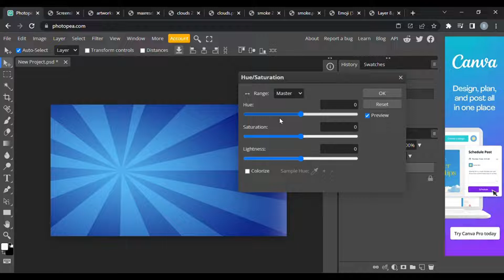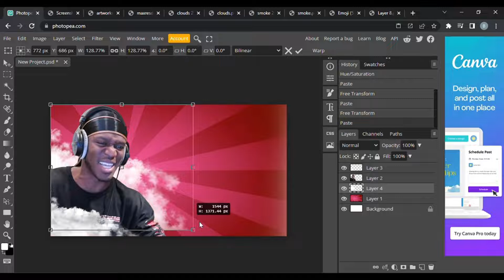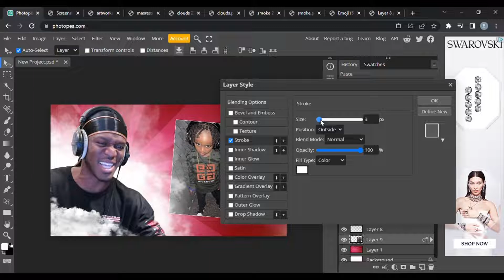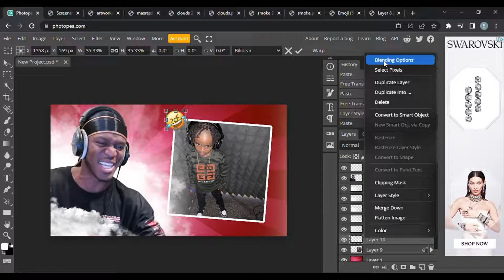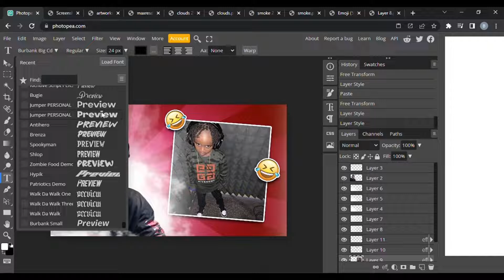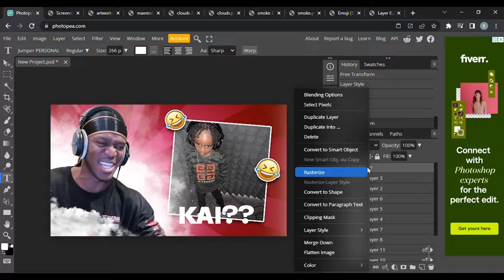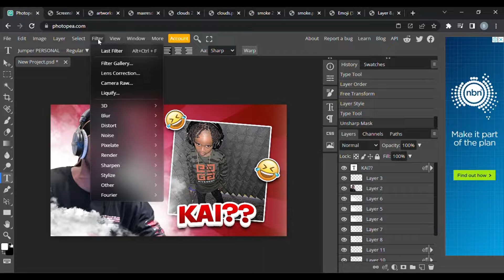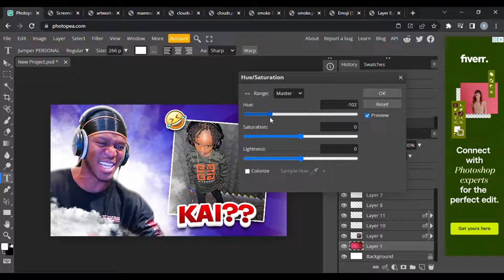Photopea Tutorial: How To Make Thumbnails Like KSI With Assets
Font: Burbank